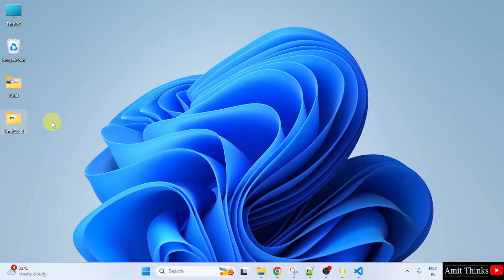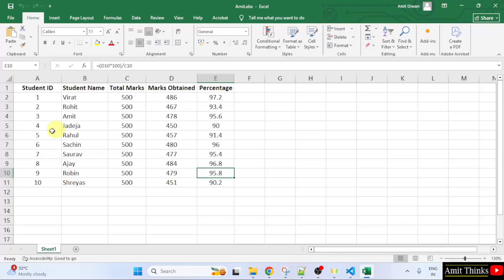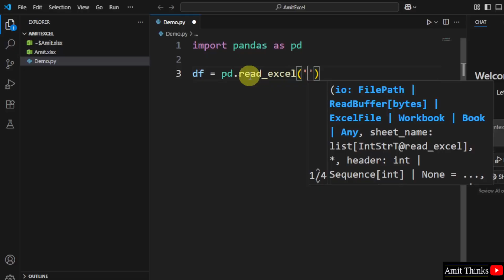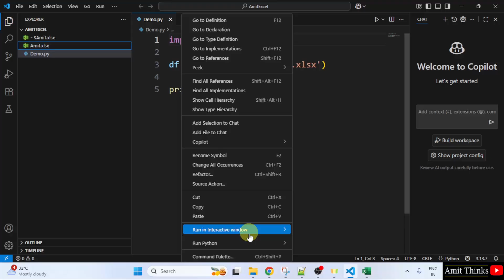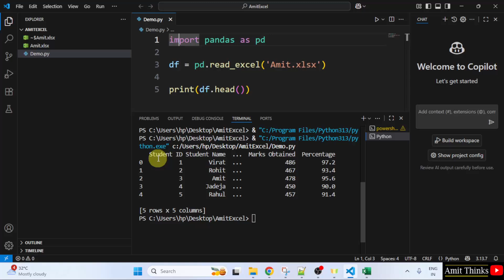How to Read an Excel file in Python VS Code | Amit Thinks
In this video, learn how to upload and read excel file in VS Code.